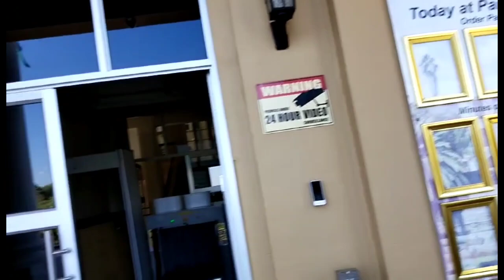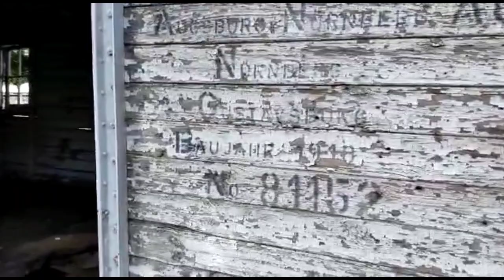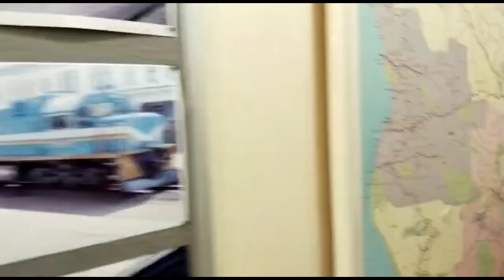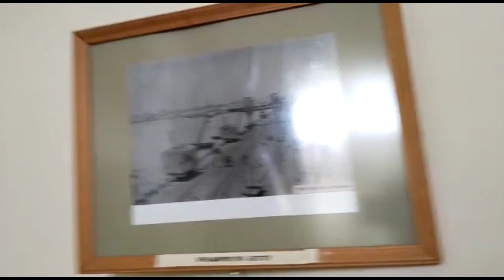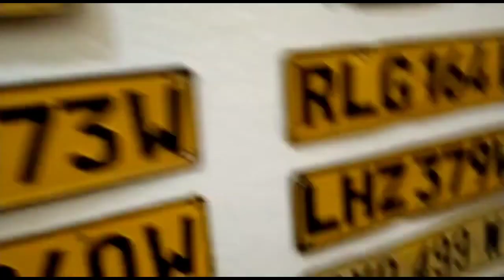Windhoek-3rd and last part -Parliament And Transport museum//Namibia//Vlog36//